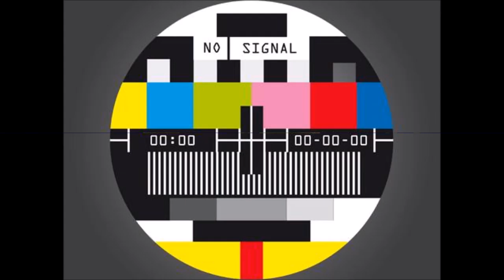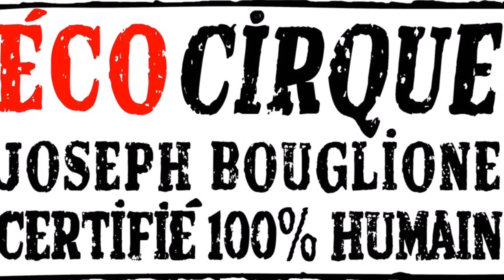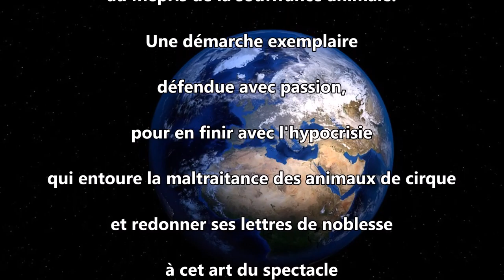Caac/ éco cirque BOUGLIONE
Invité par le Caac, Le couple BOUGLIONE porte l'Eco-cirque à Clermont Ferrand !